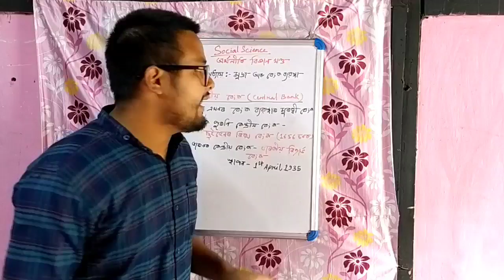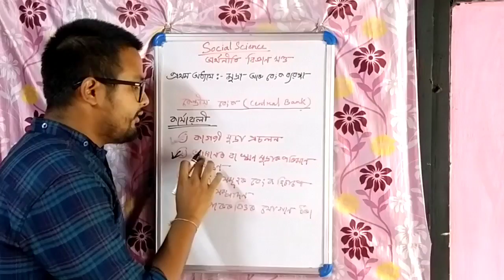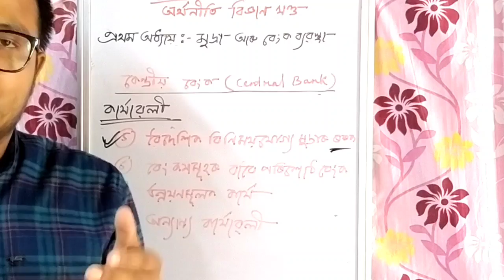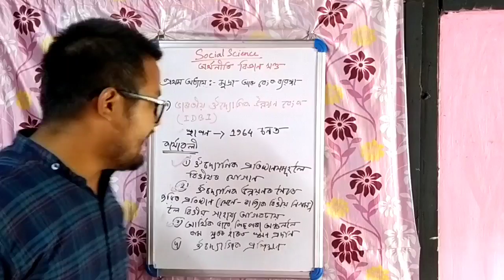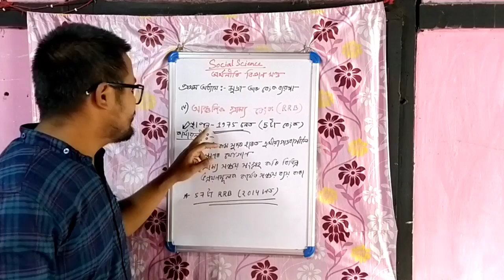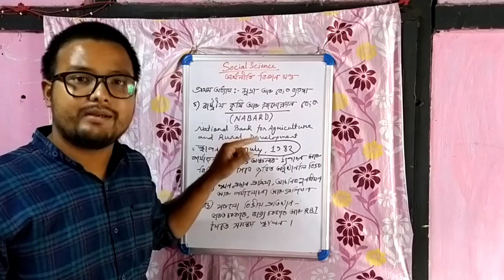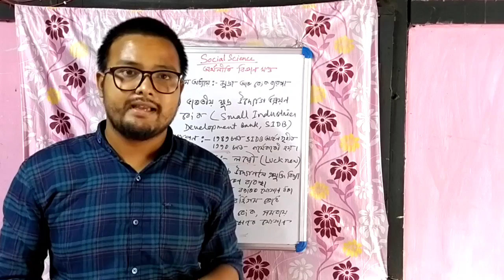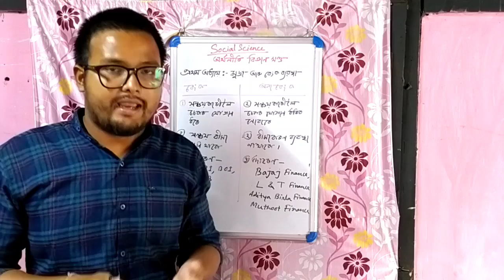Details of RBI, IDBI, RRBs, SIDBI, NABARD and NBFIs | Class 10 | Part-4 | Saptadeep Group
দশম শ্ৰেণী;
বিষয়- সমাজ বিজ্ঞান;
খণ্ড- অৰ্থনীতি বিজ্ঞান;
অধ্যায়-১
মুদ্ৰা আৰু বেংক ব্যৱস্থা;
PART- 4
Presented By: Nirmal Das

ক'ৰোনা মহামাৰীৰ বাবে সমগ্ৰ দেশতে লকডাউন। লকডাউনৰ কাৰণে শিক্ষানুষ্ঠান সমূহো বন্ধ হৈ পৰিছে ফলশ্ৰুতিত ছাত্ৰ-ছাত্ৰী সকল বিভিন্ন অসুবিধাৰ সন্মুখীন হোৱা পৰিলক্ষিত হৈছে। সেয়েহে দশম শ্ৰেণীৰ ছাত্র-ছাত্ৰীৰ সুবিধাৰ্থে সপ্তদীপ গ্ৰুপৰ এক ক্ষুদ্ৰ প্ৰয়াস অনলাইন ক্লাছ।